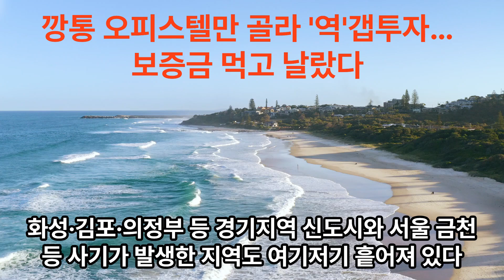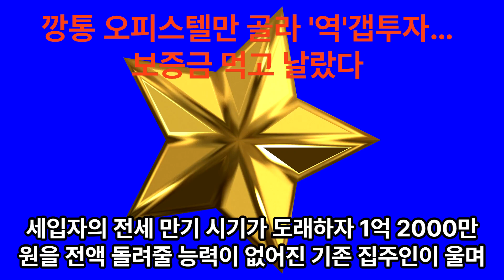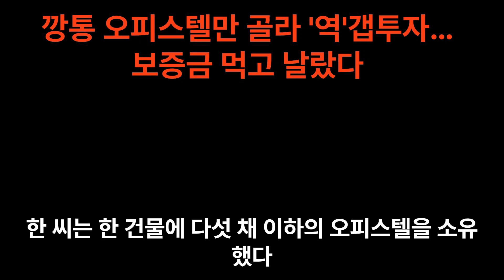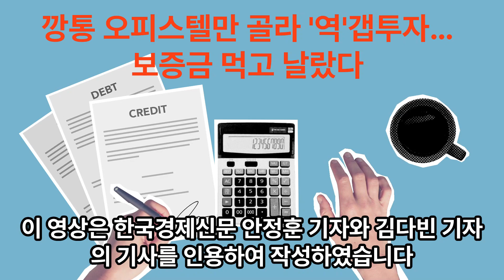깡통 오피스텔만 노린 전세사기 - 보증금 먹고 날랐으나.....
최근 전세사기가 너무 빈번합니다.
이번에 깡통주택만 대상으로 대거 매수하여 보증금 먹고 잠적한 사례로 20~30대 사회초년생이 또 피해자가 되었습니다.

를 기초로 작성하였습니다.

임대인 한ㅅㅇ와 연관된 임차인, 피해자, 관계자 분들은 댓글 남겨주시기 바랍니다.

그리고 이 거 보시고 전세사기 예방에 철저를 기해서 더 이상 동일한 사기 피해가 없기를 바랍니다.
전세사기 예방 핸드북  링크  공유합니다